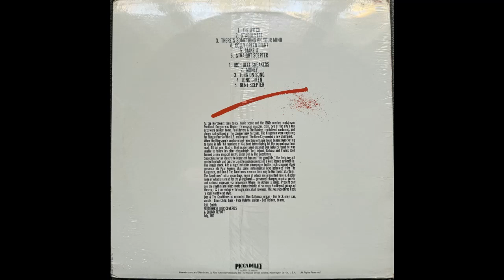Turn On Song - Don & The Goodtimes